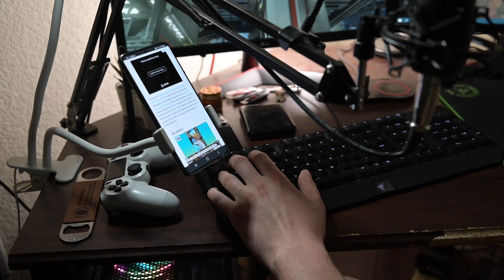Nic Survivor Audition 2022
I'm finally okay with putting this out there for everyone to see since i don't think i'll be getting on this season, but I'm so happy the way it came out.  Shout out to 3 wings media (aka my little brother) for helping me make this video so amazing and for taking my direction and your ideas to bring this audition together.